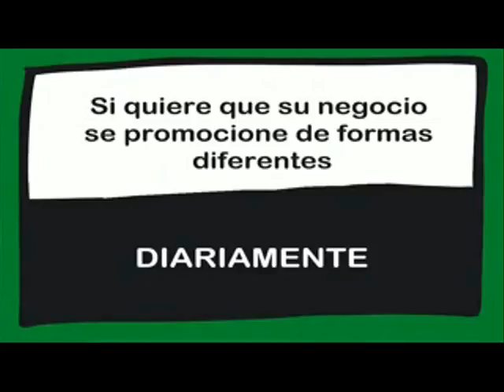RECOPILACIÓN DE "LOS MEJORES MOMENTOS POR ARGANDA". 15/03/2017.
Sabe usted que es un "Paparazzi"??